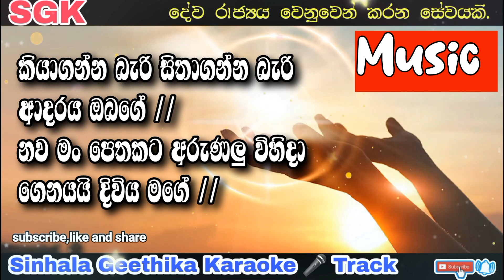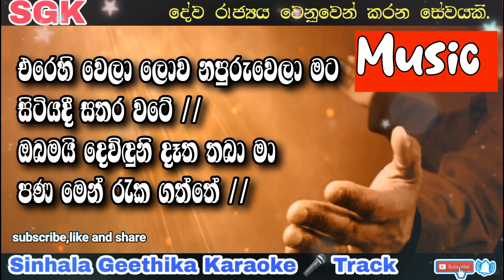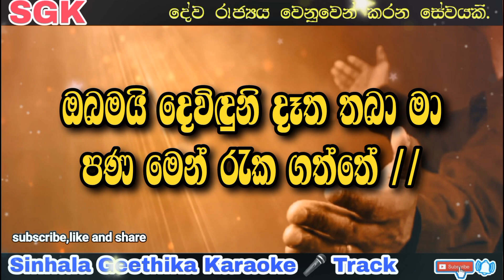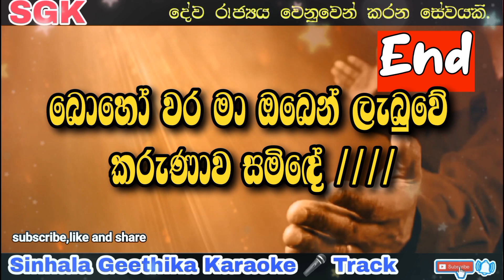Warak nowe | වරක් නොවේ | karaoke 🎤 | without voice | sinhala geethika lyrics | SGK | kithunu gee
පහත සඳහන් සියල්ලන් සමග ඔබ සම්බන්ධ වන්න.
🔴Follow the Geethika And Karaoke 🎤 (Taste Of Music) channel on WhatsApp

* ඔබේ හඬින් දෙවිදුන්ට ගයන්නට ඔබට ආරාධනා.
* ඔබේ නිවසේ, ඔබගේ දේව ගෘහයේ සහ ඕනෑම තැනක දෙවිදුන්ට ඔසවන නමස්කාරයේ ගීතිකාවන් ගයන ඔබට පසුතල වාදනය අපෙන්.
* මෙය දෙවිඳුන්ට නමස්කාර කරන ඔබ සියල්ලන්ම වෙනුවෙනි.
* සෑම මසකම ගීතිකා පහලවකට වැඩි ප්‍රමාණයක්  ඔබට ඉදිරිපත් කිරීමටයි අපගේ සූදානම.
* ඉතින් මෙම නාලිකාව ඔබගේ කිතුනු සෑම කෙනෙක් වෙත ම හඳුන්වා දෙන්න.

සියලු ගෞරවය මහිමය ස්තුතිය ප්‍රශංසාව දෙවිඳුන්ට පමණක් ම ඔසවමු.
මෙම ගීතිකා දේව රාජ්‍යයට දායාද කළ අයටද ආශිර්වාද කරන්න.ඔබත් ආශිර්වාද ලබන්න.

සුබාරංචිය ගීතිකා අසන්න ගයන්න ආශිර්වාද ලද්දෝ වන්න.

මෙම පසුතල වාදනයහි හිමිකාරීත්වය Gospel Hymns නාලිකාව සඳහා පමණි.